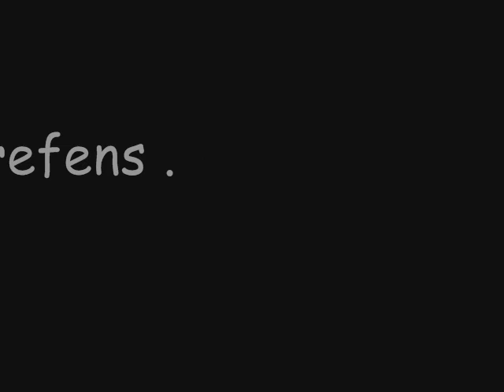cs na escola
jeandriin katrique